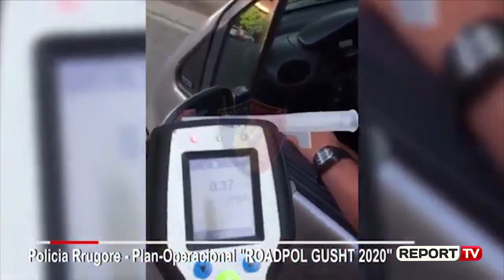Bilanc tragjik: 73 aksidente me 15 të vdekur në 13 ditët e para të muajit gusht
Rrugët e vendit janë përgjakur sërish kjo për shkak të ngjarjeve rrugore të regjistruara në muajin Gusht. Kështu në 13 ditët e para të këtij muaji në të gjithë vendin janë regjistruar 73 aksidente ku fatkeqësisht janë shënuar 15 viktima.

Shkak për regjistrimin e këtyre shifrave është bërë sërish sjellja e papërgjegjshme e shoferëve që pavarësisht kontrolleve të shtuara nga ana e policisë rrugore vijojnë të mos respektojnë normat e sjelljes në rrugë. Kjo tablo e rëndë vjen në një kohë kur masat ndëshkuese nga ana e uniformave blu janë shtuar sidomos për shkelje, si parakalimet e gabuara dhe shpejtësia tej normave të lejuara. Kështu vetëm nga kontrollet e ushtruara këtë të enjte në gjithë vendin u ndëshkuan 561 shoferë për parakalime të gabuara, 479 për përdorim të celularit dhe 235 për mos vendosje të rripit të sigurimit.

Më problematike situata paraqitet në zonat bregdetare dhe akset lidhëse me to ku sipas policisë lëvizja e automjeteve është e shtuar kjo edhe për shkak të turistëve që vizitojnë vendin gjatë sezonit veror.

Ndërkohë problem shqetësues  vijon të mbetet konsumimi i alkoolit nga ana e shoferëve që gjatë sezonit veror ka një tendencë në rritje, shkelje kjo që ka çuar në pranga një numër të lartë drejtuesish automjetesh.